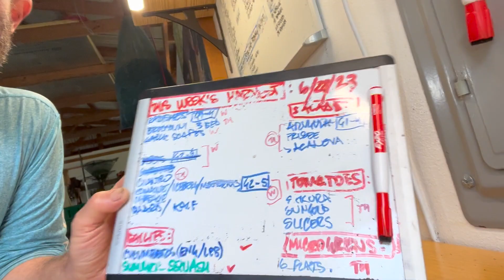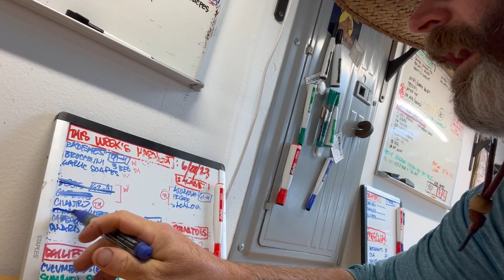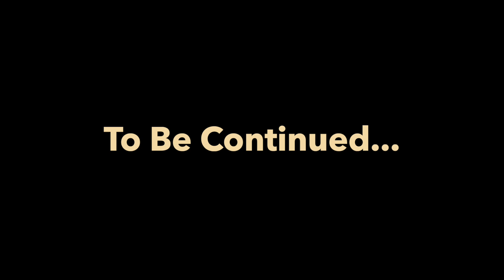IT'S CRUNCH DAY!!! | Harvest Catch-up | The Dailies, Ep 4, Part 1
Ever wonder what goes in to producing high quality food? Catch this 2 week ride as we surf the tides of farm life. Sower's Purse Microfarm is a 4 season, bio intensive market farm located in Benton Harbor, MI. We offer hand grown, petro-chemical free produce.

Today is HARVEST DAY!! harvest day is always crunch day here on the farm. When it come to harvest day we pack orders and harvest a ton of produce.